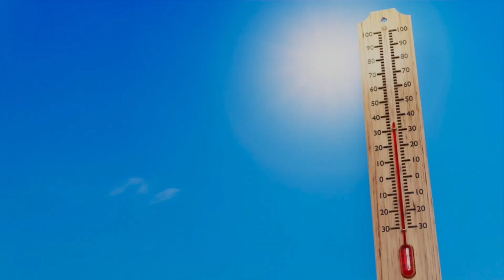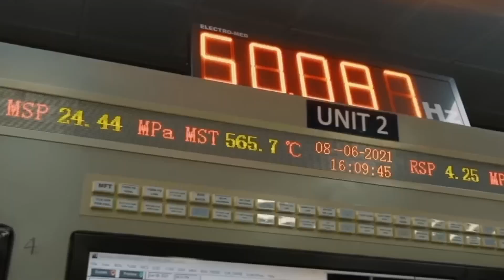Why is it so hot in India? The State in Burning | Prem Murmu 2.0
Why is it so hot in India? The State in Burning | 47°C भारत के लोगों को पिघला रहा है!

in this video, Let's understand the heat in India. The Indian subcontinent is facing the worst heat in the last 122 years. Where in some cities the temperature has reached 50 degrees due to which people are facing problems like heat wave, people are not able to leave their homes due to heat wave, even some cities of India have been put on high alert.